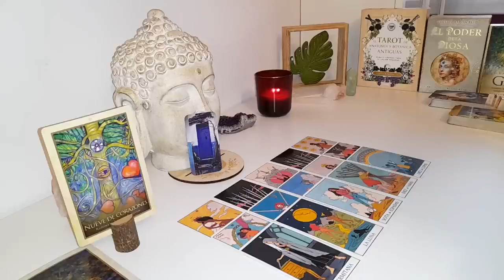SCORPIO🔥OMG OMG OMG, THIS CONFIRMS THAT THEY ARE YOUR DESTINY! END AUGUST 2024